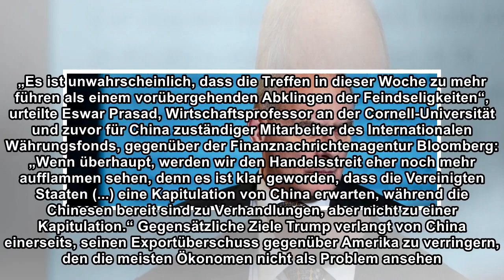„Habe großen Respekt vor Präsident Xi, deswegen sind wir so nett“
Seine wichtigsten Leute hatte der amerikanische Präsident Donald Trump nach Peking geschickt, um im Wirtschaftsstreit zwischen den beiden größten Volkswirtschaften der Welt Fortschritte zu machen. Doc...